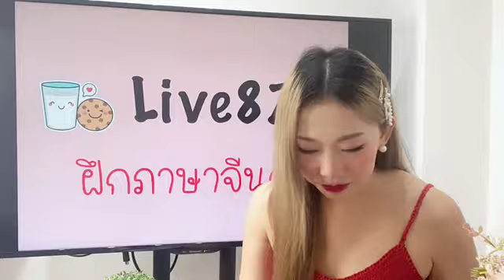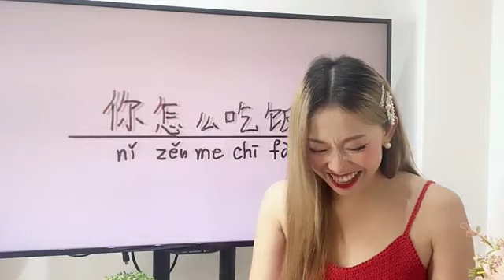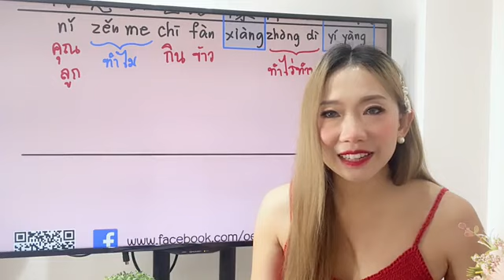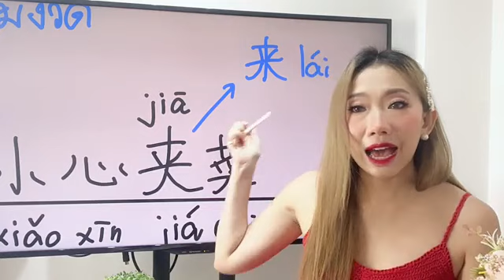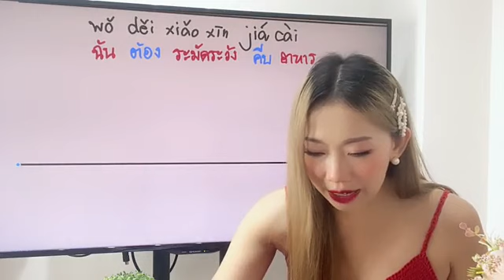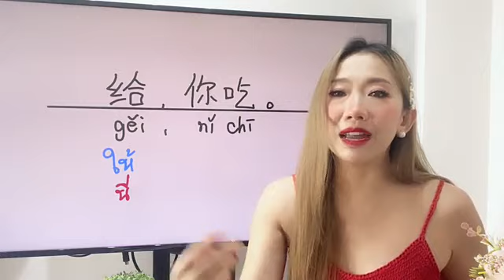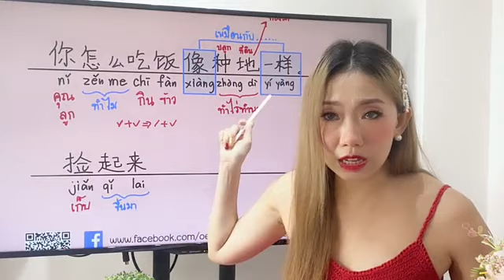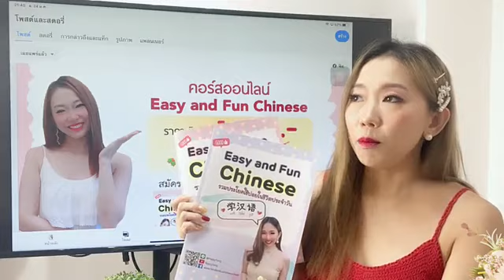Live.877 : 听力练习 ฝึกทักษะการฟัง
🍭Liveสอนภาษาจีนฟรีทุกวัน
❤️‍🔥สมัครเรียนคอร์สออนไลน์ 📚รับหนังสือ E-Book จำนวน 2 เล่มทันที
🌻คอร์สEasy and Fun Chinese🌻
🌟ขอคลิปทดลองเรียนฟรีทัก inbox ได้เลยค่ะ
สิ่งที่จะได้รับจากในคอร์ส
👉🏻 พูดได้ตั้งแต่ครั้งแรกที่เรียน
👉🏻รวมประโยคที่สื่อสารในชีวิตจริงมากกว่า 200 ประโยค
👉🏻คำศัพท์ต่างๆที่ใช้บ่อยมากกว่า 600 คำ
👉🏻ประโยคสื่อสารโต้ตอบกับคนจีน
👉🏻มีแบบฝึกหัดทดสอบให้ทำสม่ำเสมอ
💕สงสัยมีคำถามทักถามเหล่าซือทางข้อความได้ตลอด
💻 เรียนในกลุ่มปิดเฟสบุ๊ค สมัครครั้งเดียวเรียนได้ตลอดชีพ ไม่มีวันหมดอายุ
ในราคาเพียง 2,000 บาท (จากราคาปกติ 8,000 บาท)
🎯 ได้รับหนังสือE-book ฟรี 2 เล่มและเรียนคอร์สออนไลน์
( 20คนแรกที่สมัครเท่านั้นที่ได้รับไฟล์PDFหนังสือฟรี มูลค่า 600 บาท😊)
👩🏻‍💻พิมพ์“สนใจ"ในคอมเมนท์หรือสอบถามรายละเอียดเพิ่มเติม / สมัครเรียนได้ที่…